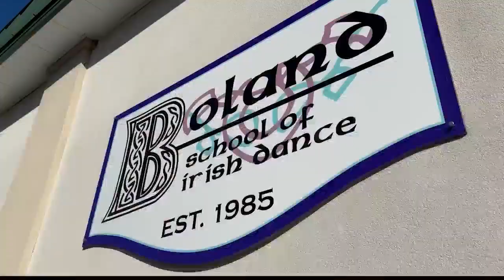Boland School of Irish Dance wishes NEWS10 a 'Happy St. Patrick's Day!'